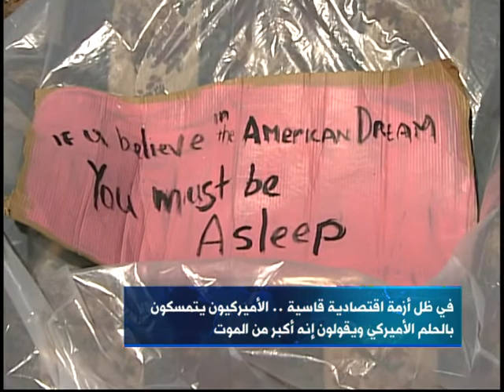B4x3N_1_150011052011 THE WOR__MBNS-ST1-10000000001662be_101.mpg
IS  THE AMERICAN DREAM STILL ALIVE ??
الحلم الاميركي لايزال ملهم الاميركيين حتى في ظل ازمة اقتصادية قاسية